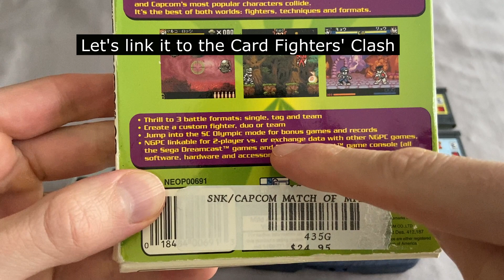Linking Card Fighters' Clash to SNK Vs Capcom: Match of the Millennium, Neogeo Pocket Color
I've always wanted to link both the SNK and Capcom Version of Card Fighters' Clash to Match of the Millennium on Neogeo Pocket Color.

Unfortunately, I was rewarded with practically nothing for my efforts. However, perhaps I need to get further in the Card Fighter games to unlock more in MotM...

Have you ever linked these games? Did your games unlock more content? Please share in the comments.